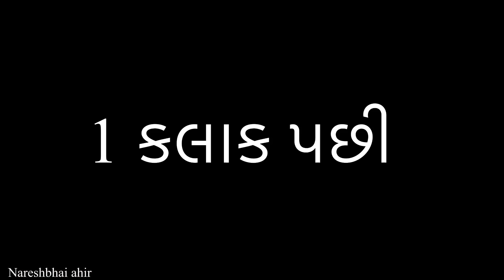લાલદાદા મૂંઝાય ગયા || Nareshbhai ahir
Hey There!
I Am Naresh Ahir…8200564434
Welcome to my uncut world and this is one-stop for all things.

| Team Pcf | Nareshbhai Ahir | Popatbhai ahir

Thumbnail
Panchal Darshan